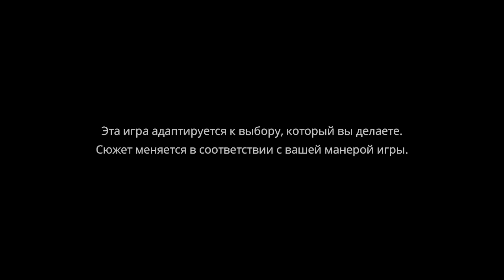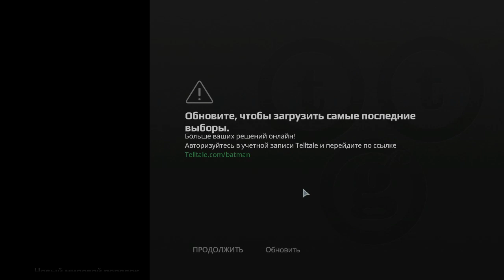Batman Сезон 1 Эпизод 3